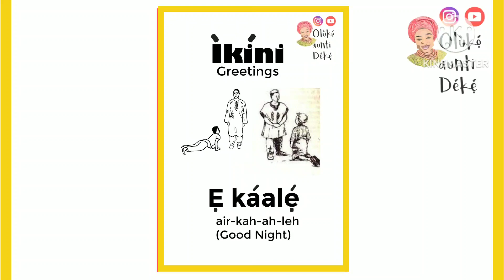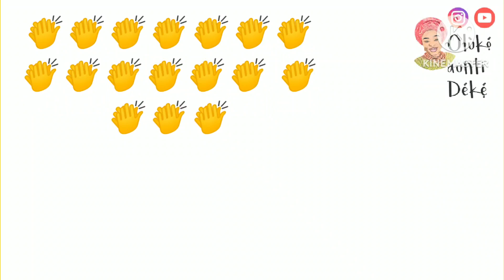Can your Diaspora baby attempt this?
Your Child Can Do It Too, GIVE IT A TRY!
My conversation in yoruba with a 4 YEARS OLD Toddler. You can do it too and your child can do it too.
Just give it a try!!! :)